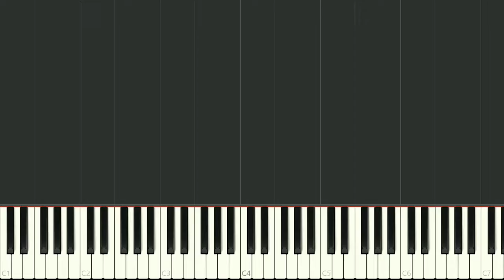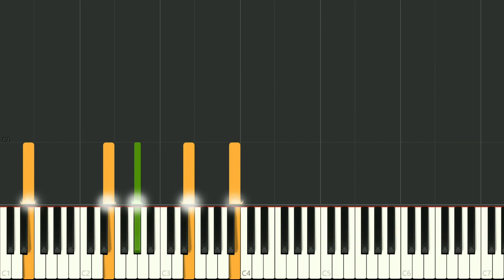Johannes Brahms : Cello Sonata Op.38 in Em (1st movement) - synthesia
This music is the first movement of Johannes Brahms' Cello Sonata (for cello and piano) in E minor. The video illustrates the music using a piano roll animation generated using synthesia and the midi and mp3 files from the mfiles where you can also download the sheet music parts (for personal use).